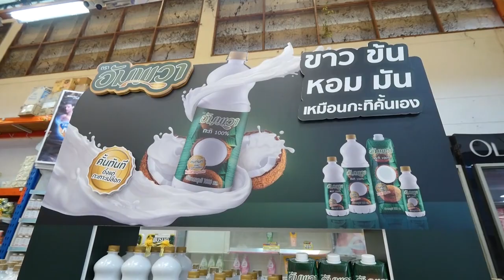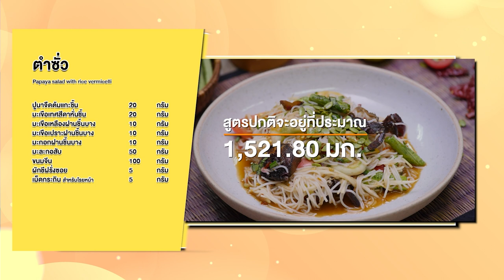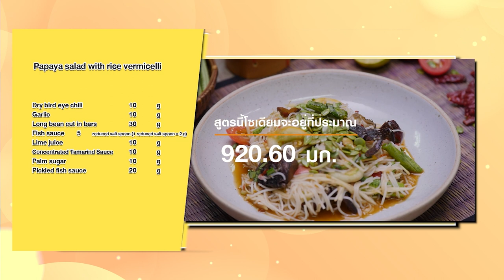รายการ Cooking Guru Ep.324 (1/3) อัมพวา จุดประกายเมนูสร้างสรรค์ เมนู ข้าวเหนียวเปียกลิ้นจี่